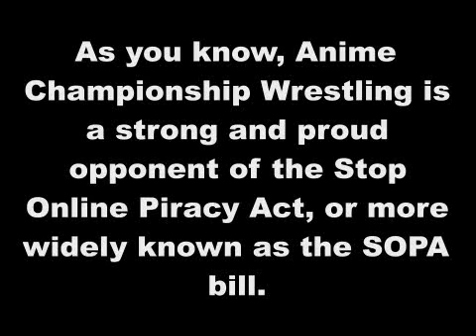ACW "Goes Dark" On January 18th In Opposition Of SOPA